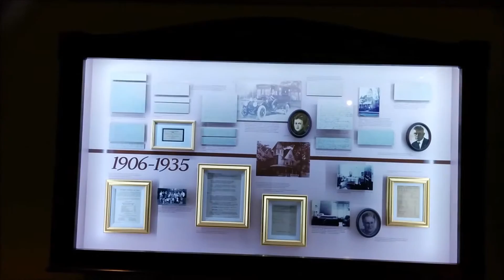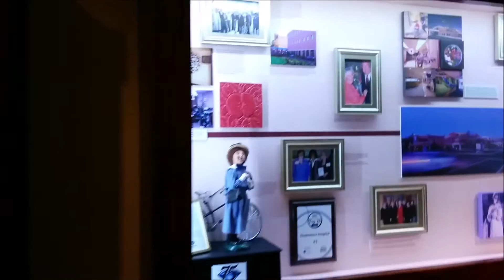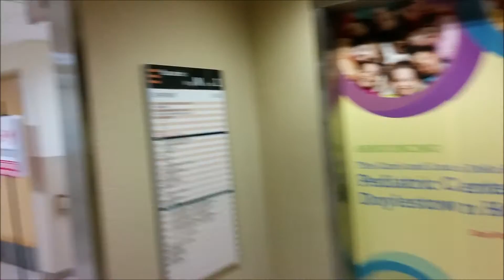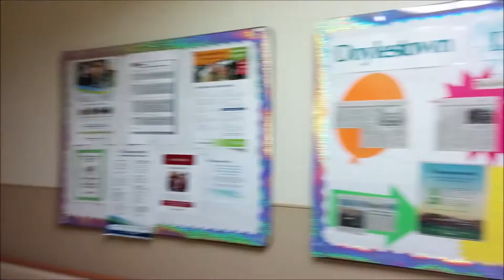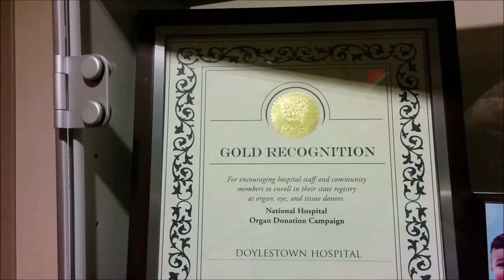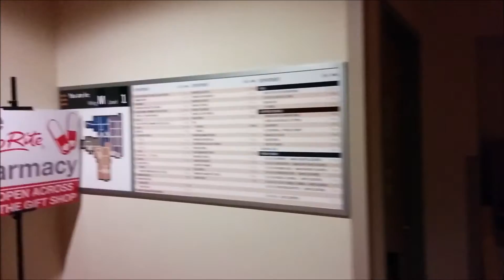Дойлстаун центр здравоохранения (Пенсильвания, США) Hospital Doylestown, PA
Госпиталь в городе Дойлстаун, Пенсильвания, США
Дойлстаун является районным центром округа Бакс — в Пенсильвании!
 Добро пожаловать в Дойлстаун центр здравоохранения!
 Американская общинная мед организация "Дойлстаун центр здравоохранения" в настоящее время имеет сеть учреждений предоставляющих высококачественное лечение в Бакс каунти (округе, районе Пенсильвании).
 Здесь медицина достигла исключительных успехов, если учесть, что госпиталь городка Дойлстаун, с населением всего 8,380 человек, до сих пор является некоммерческим, и он, управляется в течение 120 лет только местными общинными организациями, при этом, весь мед персонал и служащие, высокопрофессинально и честно служат людям!
 Уважаемые жители Бакс каунти! Эти современные комплексные средства здравоохранения ориентированны на вас всех!
Note: Doylestown is a borough and the county seat of Bucks County in the U.S. state of Pennsylvania. It is located 27 miles (43 km) north of Philadelphia and 80 miles (130 km) south of New York City. As of the 2010 census, the borough population was 8,380